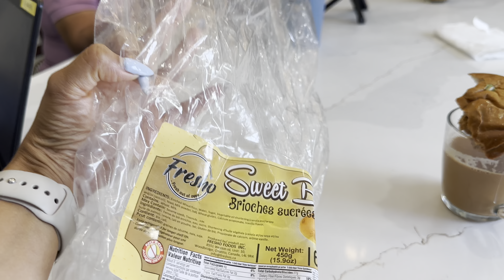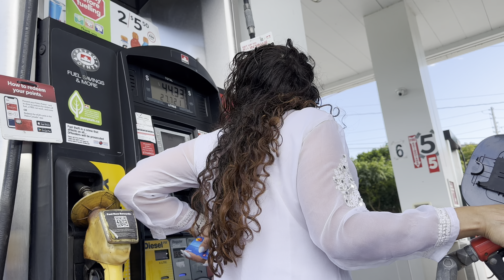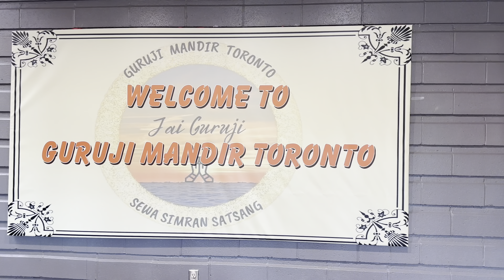Gas prices at peak in Canada | Baking Day at Home today | Canada Family Vlog